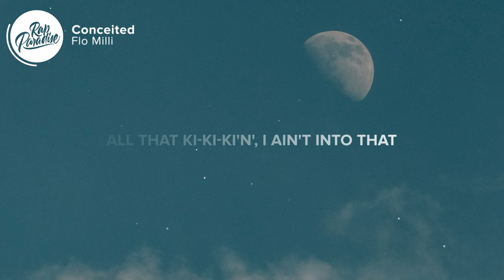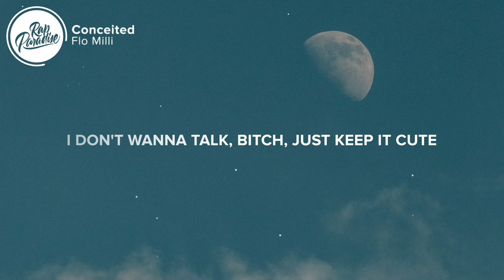Flo Milli - Conceited (Lyrics)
⚡️Spin the block at three o'clock

[Intro]
(That's Fyre)

[Chorus]
Feelin' myself, I'm conceited (Flo Milli shit)

[Verse 1]
You want a model bitch off of the internet (Internet)
All that ki-ki-ki'n', I ain't into that
All my mini-me's, I invented that, facts
Long-ass weave flow down my back (Forty inch)
I want a pitcher wit' a baseball bat (Swing)
I huff then I puff then I blow shit down (Ooh)
Stand-up bitch, ho, go sit down (Damn)
Put your ear on my coochie, hear this ocean sound (Uh)
(I fuck once) Boy, you old dick now
Milli got milli's 'cause Milli got hits (I got hits)
You pop pimples, ho, I pop shit
You can talk like this when you really that bitch (Uh, yeah)

[Verse 2]
Straight outta Mobile, Louis on both heels
Fuck how a ho feel, girl, just relax
Smack a lil' bitch, ho, you a gnat (You a gnat, bitch)
Bitch get jealous when I do it like that
I been that bitch since a fetus (I been that bitch)
My opps takin' pics when they see us
I don't need his money (Nope)
Brush my hair when I walk in the booth (Hey)